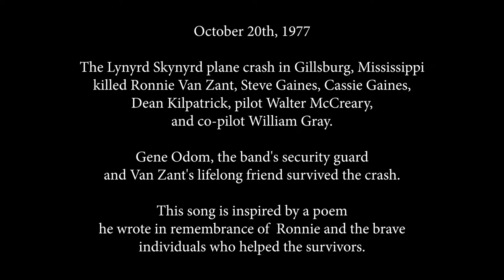Tennessee Iron: Cold Dark Mississippi Night Music Video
A music video from Tennessee Iron, entitled Cold Dark Mississippi Night - based on a poem by Gene Odom.

A special feature from the documentary, I'll Never Forget You: The Last 72 Hours of Lynyrd Skynyrd, based on Gene Odom's book, I'll Never Forget You.